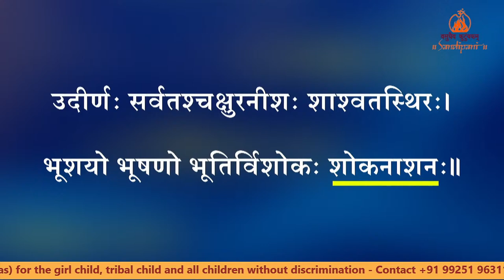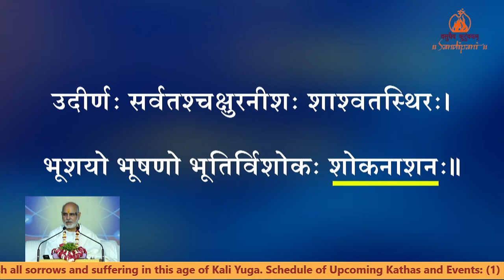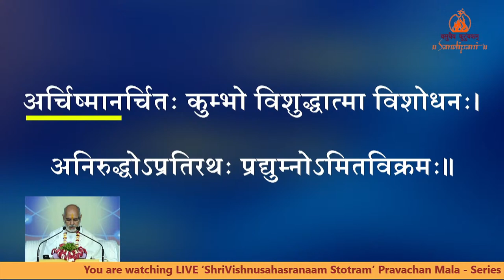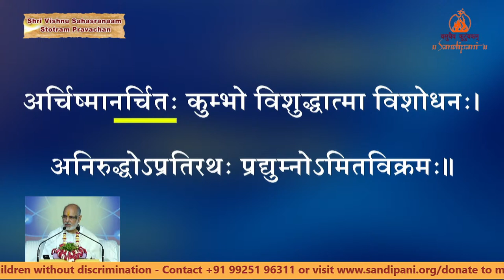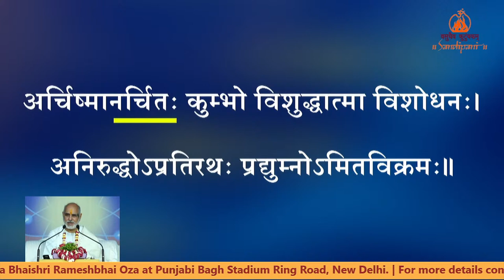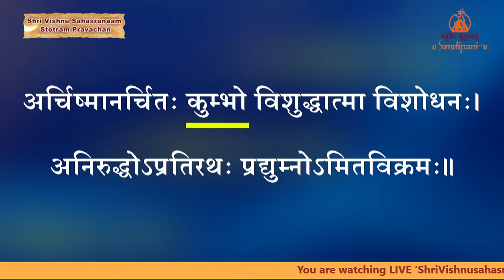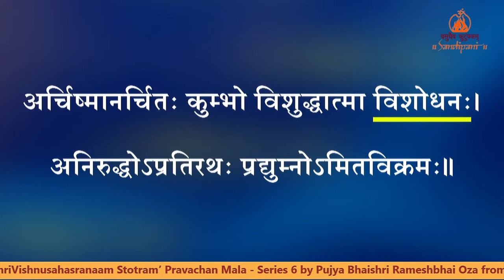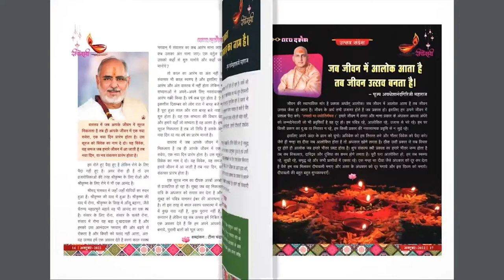Day - 2 | Session - 1 | Shri Vishnu Sahasranaam Stotram Pravachan Series - 6 | Pujya Bhaishri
Day - 2 | Sunday 17 March 2024

You are watching LIVE ‘ShriVishnusahasranaam Stotram’ Pravachan Mala - Series 6 by Pujya Bhaishri Rameshbhai Oza from Sandipani Vidyaniketan (Porbandar). Mukhya Manorathi : Shri Bajranglalji Taparia & Parivar - Mumbai

These thousand Names are given by Bhishmapitamah to Yudhishthira in the Shantiparva of the Mahabharata and have been selected by Bhagavan Adi Shankaracharya to be most powerful to chant daily along with the Shrimad Bhagavad Gita to vanquish all sorrows and suffering in this age of Kali Yuga.

▫️ 00:00 - Introduction
▫️ 10:35 - VSN Pravachan begins
▫️ 20:17 - शोकनाशनः [śokanāśanaḥ]
▫️ 47:19 - अर्चितः  [arciṣmān]
▫️ 1:08:35 - कुम्भः [arcitaḥ]
▫️ 147:54 - विशुद्धात्मा [kumbhaḥ]
▫️ 2:07:06 - शतमूर्तिः [viśuddhātmā]
▫️2:12:37 - विशोधनः [viśodhanaḥ]
▫️ 2:25:06 - Sankirtan
▫️ 2:27:57 - Pravachan Ends